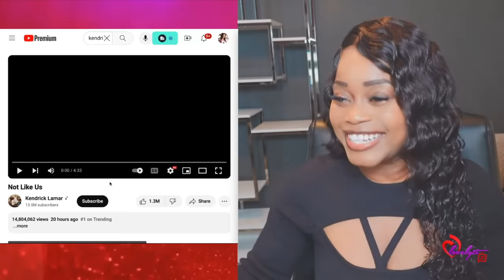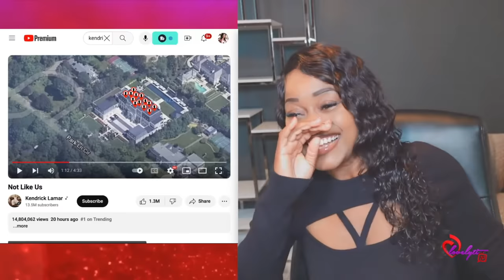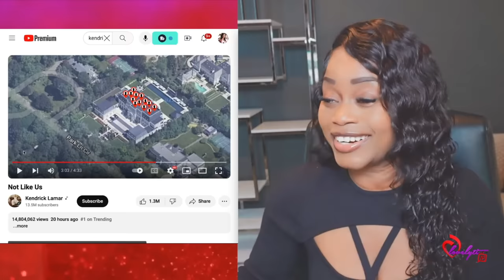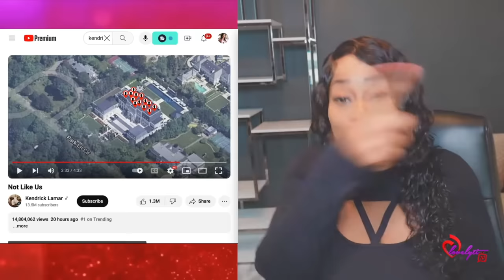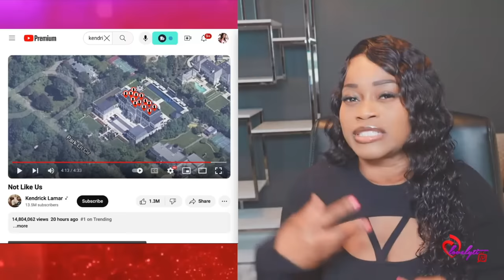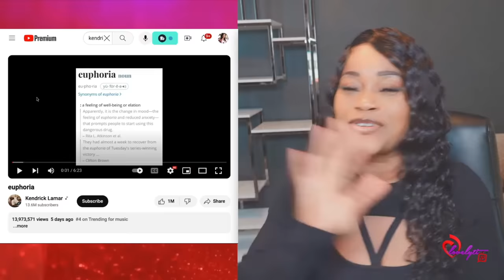Kendrick Lamar Drops Fourth Drake Diss “Not Like Us" Reaction